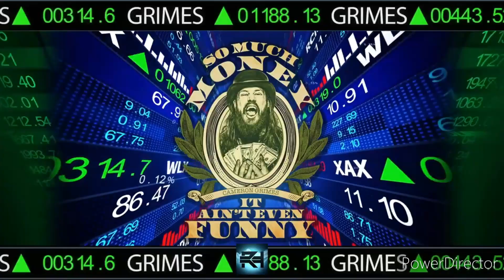Cameron Grimes | Entrance Video 2024 "To The Moon"